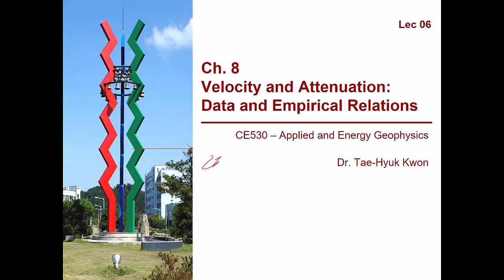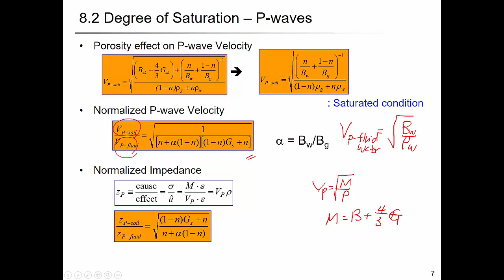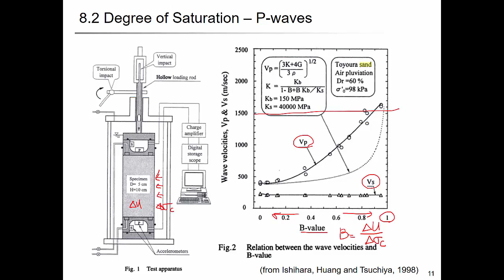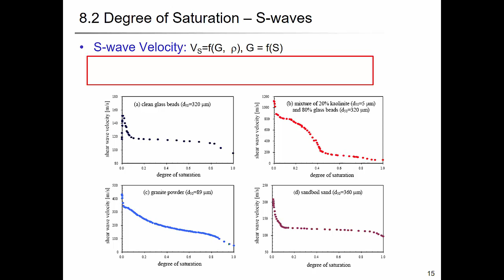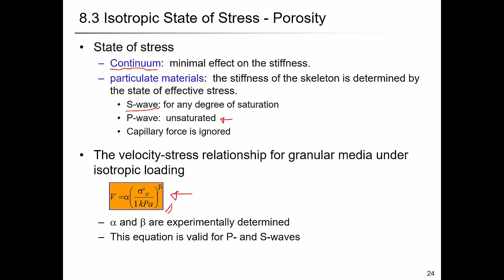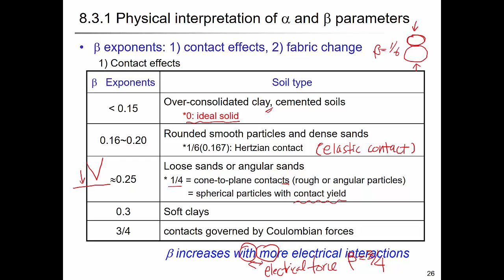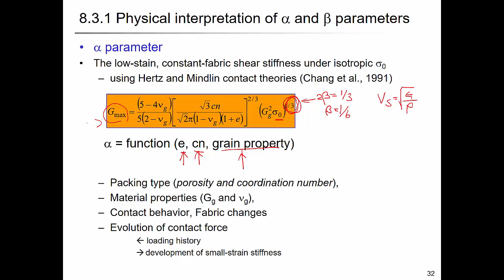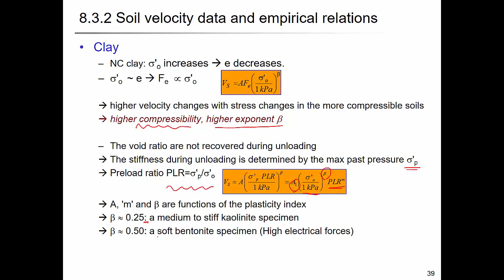Lec06 Velocity and Attenuation: Data and Empirical Relation(1)